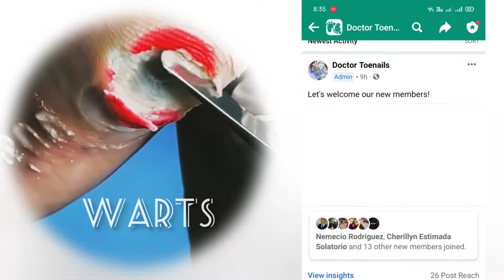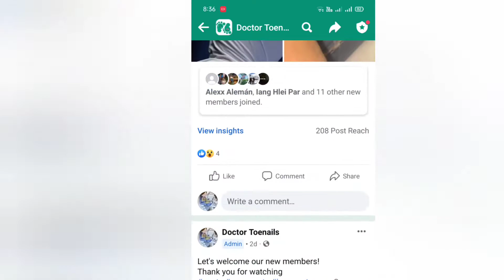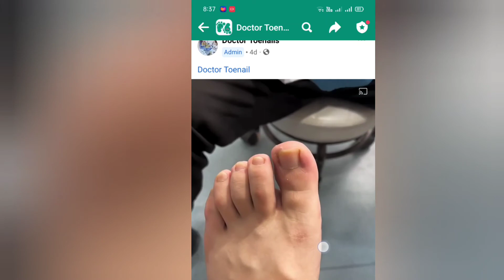Doctor asmr sac Foot dn